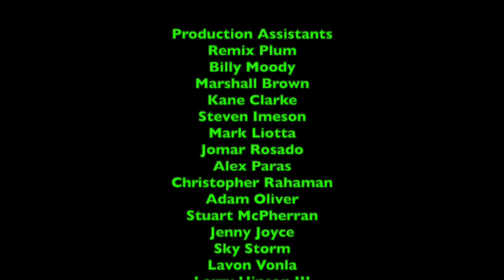LukeJ62895's Food Reviews - Episode 401 - Pringles Scorchin Cheddar